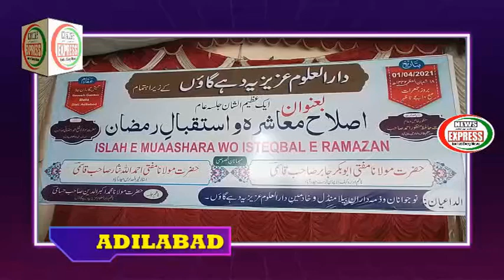NEWS EXPRESSBNS URDU DAILY NEWS ADILABAD 01 04 2021